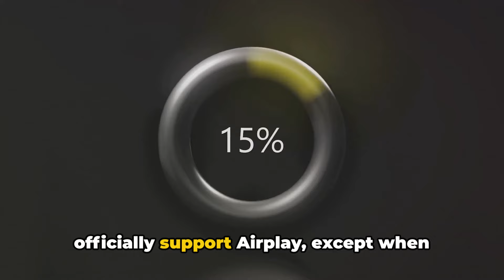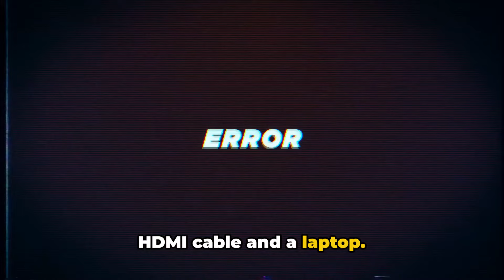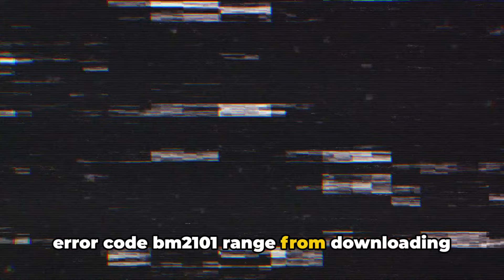How To Resolve F1 TV Error Code BM2101?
Struggling with F1 TV error code BM2101? You're not alone! In this comprehensive guide, we break down step-by-step solutions to tackle this common issue and get you back to enjoying your favorite Formula 1 races in no time. Whether you're a tech novice or an experienced user, our troubleshooting tips are designed to be easy to follow and highly effective. Watch now for detailed insights and practical fixes!

OUTLINE:

00:00:00 Untitled Chapter
00:00:08 Understanding the F1 TV Error Code bm2101
00:00:34 Downloading the App Directly onto Your TV
00:00:56 Using HDMI Cable and Laptop for Casting
00:01:10 Relaunching the F1 TV App
00:01:19 Signing Out and Back into the App
00:01:30 Restarting Your Device
00:01:41 Clearing Cache and Storage
00:01:49 Contacting F1 TV Support